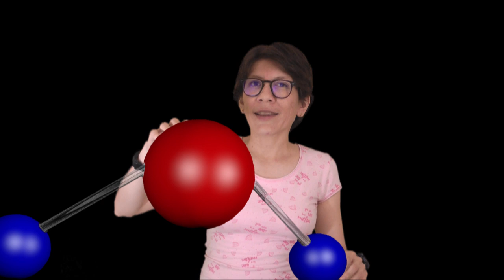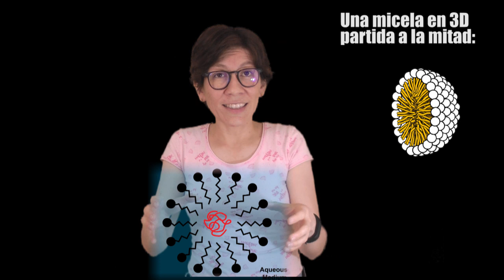El truco detrás del lavado: difusoforesis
Mientras actualizaba la información que investigué sobre el tema del jabón y detergente, me topé con un artículo del 2018 en el que hacen un análisis que permite entender algo en el proceso de lavado a pesar de tener años lavando nuestra ropa, era desconocido.

Tambako The Jaguar, A polar bear in the water